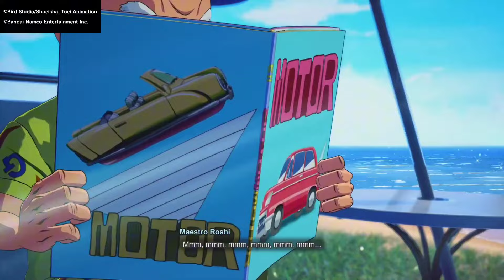Tutorial obtener trofeo "alardeando" dragónball Sparking Zero.@ZenkaiZ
Dragónball Sparking Zero.